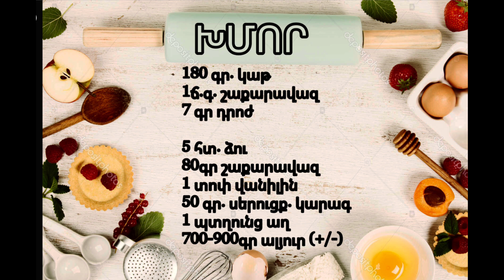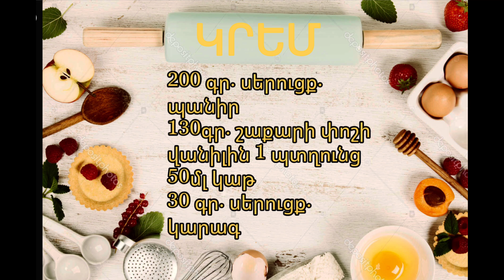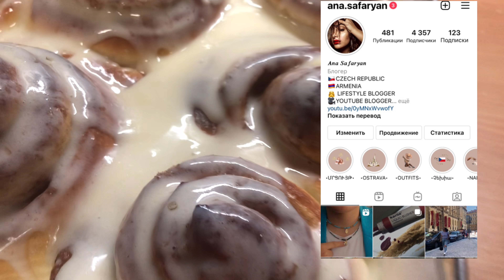ՍԻՆԱԲՈՆ | ԱՄԵՆԱՀԵՇՏ և ԱՐԱԳ ՏԱՐԲԵՐԱԿԸ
👇Գովազդի եւ համագործակցության համար 👇
FOR COPERATION

ԲԱՂԱԴՐԻՉՆԵՐ

180 մլ կաթ
1ճգ շաքարավազ
7գր դրոժ
5ձու
80գր շաքարավազ
50 գր սերուցքային կարագ
1 տուփ վանիլին
1 պտղունց աղ
700-900գր ալյուր(200գր. պահեստային)

70 գր սերուցքային կարագ
150 գր շաքարավազ
2ճգ դարջին

200գր սերուցքային պանիր
50մլ կաթ
130գր շաքարի փոշի
30 գր սերուցքային կարագ
1 պտղունց վանիլին

180С 15-20րոպե